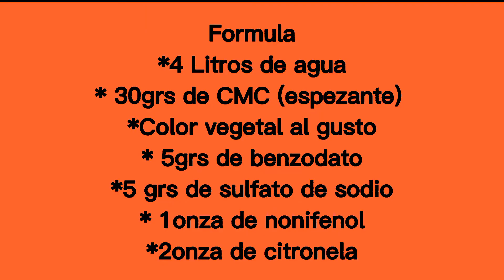➡COMO HACER AJAX Multiuso de CITRONELA Repelente Para mosca y Sancudos💥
como hacer repelente para mosquito
Con este multiuso citronela fácil de preparar tiene unos propiedades repelente contra sancudos,moscas,cucarachas y Hormigas con un olor muy agradable .

tiene una acción inmediata que también podrá ser comercializada en el vídeo tiene detallado paso a paso con la formula deseandote muchas bendiciones y éxitos

bendiciones